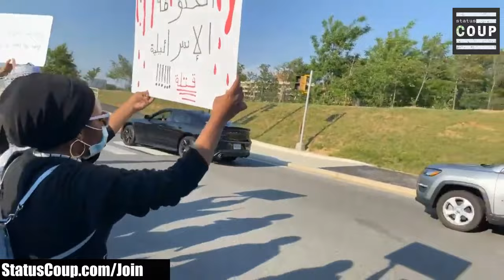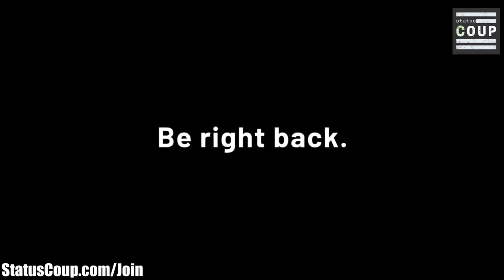SHOCKING: U.S. FUNNELS BILLIONS to I*r*el Military in Vi*l*nce Against P*l*st*ne–Jenn In-Field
Pr*te*ters marched in Fairfax County, Virginia for P*l*st*ne. The march went from the Fairfax County Economic Development Authority Building around Tysons Corner Center and back again. The FCEDA has an office in T*l A*iv and over 30 I*ra*l-based companies have a presence in Fairfax County. Companies in Fairfax County receive more in federal spending than any other county in the U.S., receiving over $20 billion, 2/3 of which is related to D*part*ent of D*fe*se projects. The FCEDA works hand-in-hand with I*ra*l surveillance and d*fe*se technology. Status Coup is small and independent and we are in need of new in-field reporting equipment.

SUPPORT Status Coup's IN-THE-FIELD INDEPENDENT reporting for as low as $5 bucks a month

SIGN UP for our email list for breaking news alerts and alerts when we're LIVE

TEXT COUP to 370370 to join our text list and get alerted as soon as we're live.